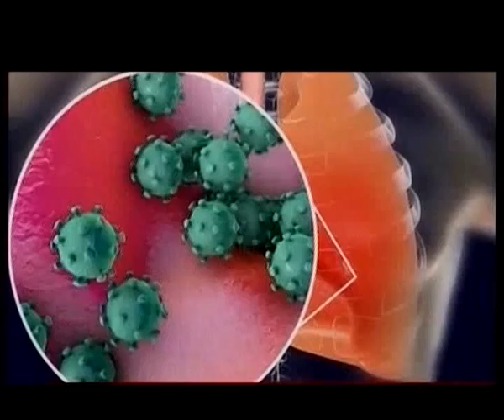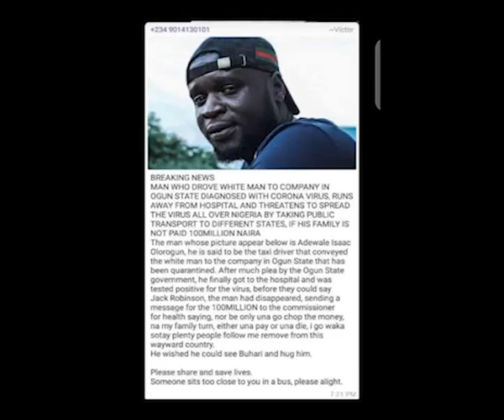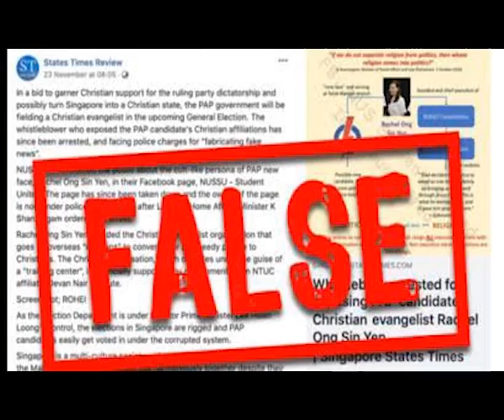NTA SPEAKS WITH ALLEGED TAXI DRIVER OF FIRST CASE OF CORONA VIRUS ON FAKE NEWS SYNDROME